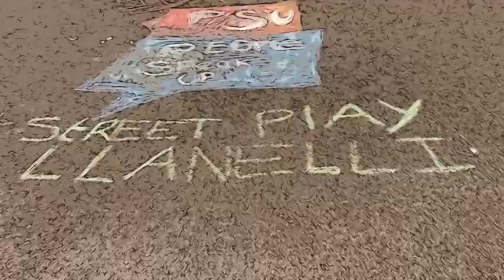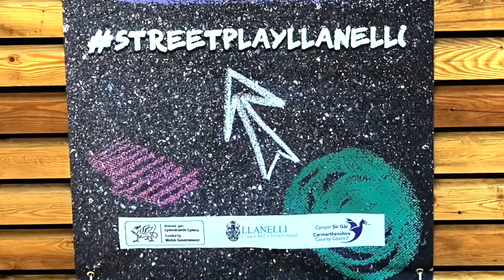People Speak Up - Llanelli Streetplay - Summer 2021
Recorded and edited by David Pitt - Associate Artist, People Speak Up
peoplespeakup.co.uk Artistic Director - Eleanor Shaw

The Streetplay team are:

Karen Lacey Freeman
Carys Phillips
Kris Grogan
Ffion Weston
Hayden Williams
Donna Lee Jordan